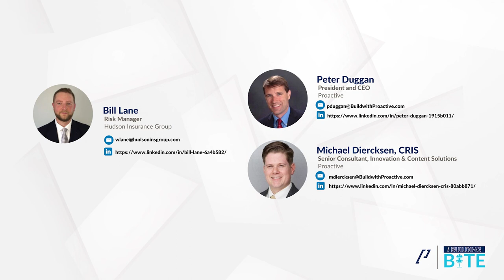The Building BITE: Essential Steps for Contractors to Improve Subcontractor Prequalification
Tune in to this episode of The Building BITE Podcast, as we hear from industry experts about key topics to help you be successful. In this episode, Peter Duggan and Mike Diercksen welcome William (Bill) Lane, Risk Manager at the Hudson Insurance Group. Bill takes us on his career journey from his experience developing first-hand knowledge working for one of ENRs top General Contractors to where he is today.

Throughout the episode, Bill breaks down what SDI is. He shares that he understands a thing or two because he has seen a thing or two from the amount of prequal files he has reviewed. Bill continues by demystifying what is in a typical prequal file.

Bill offers his perspective on why a contractor must have an effective prequalification process in place. If not, contractors can lose millions of dollars if a subcontractor defaults on a large construction project.

To improve a subcontractor’s prequalification process, Bill expands on the benefits that can be achieved if contractors:
• Implement a Financial and Operational Assessment
• Add Prequalification Data into the Bid-Leveling Form
• And Use Technology as a Tool, Not a Solution

If you are a contractor, make sure to efficiently go through your prequalification process, as it could save you millions down the road. By assessing a subcontractor’s financial and operational capacity and including them on the Bid-Leveling Sheet, you are bound to see an improvement in your prequal process.